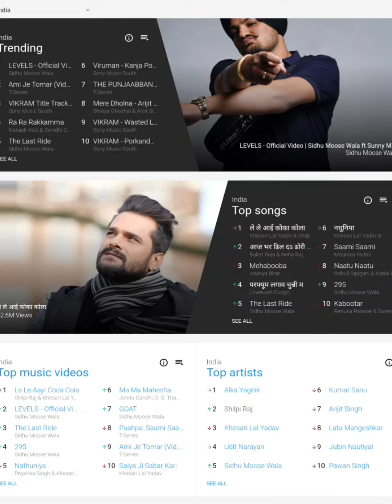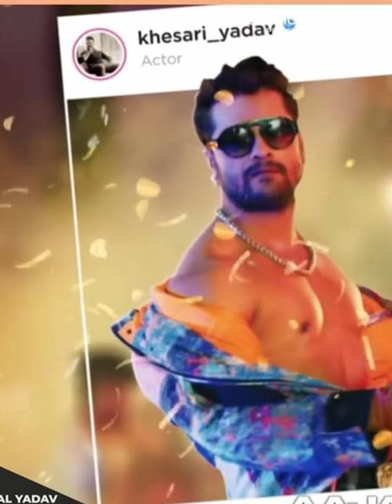Khesari Lal इस सप्ताह में भी रहे दुनिया में Number 1 - देखिए YouTube का नया रिपोर्ट